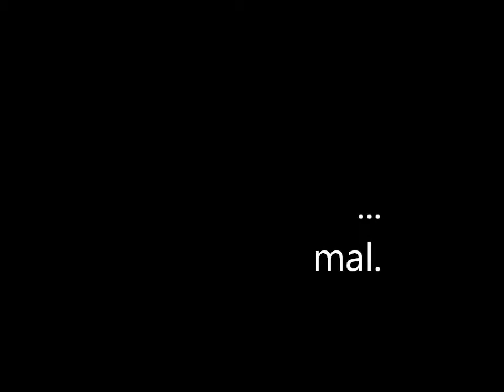C.Rubio & I.Gallego: Los Modelos de Comunicación